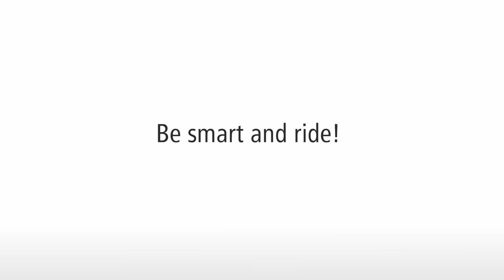VVT SmartRider designen und bauen ihre Ski und Snowboard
VVT SmartRider gefunden
Gratulation den Gewinnern des 1. Kreativwettbewerbs

Dem VVT ist die Bewerbung des öffentlichen Verkehrs ein wichtiges Anliegen – besonders junge Fahrgäste für die Öffis zu begeistern, ist dabei zentral. Im Rahmen des 1. Kreativwettbewerbs des VVT wurden deshalb sogenannte SmartRider in den Kategorien Design, Geschichte sowie Foto gesucht - und auch gefunden. Zu gewinnen gab es für sehr kreative junge Menschen je einen Ski- oder Snowboardbauworkshop der Firma SPURart plus die smarten Bretter selbst. Ziel des Wettbewerbes war es, auf die Vorzüge der Anreise mit den Öffis in die Skigebiete aufmerksam zu machen. LHStv.in Ingrid Felipe und Jörg Angerer überreichten den GewinnerInnen ihre Meisterwerke.

Öffis für die Freizeit
Öffentliche Verkehrsmittel werden häufig für den Weg zur Arbeit, in die Schule oder zum Lehrplatz genutzt. Für die Freizeit sind sie noch nicht so beliebt wie das Auto, obwohl die Vorteile klar sind: „Die Anfahrt ist entspannter als mit dem Auto, die Luft bleibt sauber und Tirols Straßen werden entlastet“, betont LHStv.in Ingrid Felipe: „Mein Ziel ist, dass möglichst viele TirolerInnen die Freiheit von Auto, Stau und Parkplatzsuche auch in der Freizeit lieben lernen und den Autoschlüssel gegen ein Öffi-Ticket tauschen.“

Der VVT SmartRide-Wettbewerb hat zur Bewerbung der Öffis für die Jungen einen kleinen Beitrag geleistet: „Die TeilnehmerInnen waren kreativ und haben gezeigt, wie cool unsere Öffis sein können“, erklärt VVT Geschäftsführer Jörg Angerer. Besonders die Anfahrt in die Skigebiete fällt mit den Öffis leicht, weil in den meisten Regionen Tirols gratis Skibusse fahren. Geplant und beauftragt werden sie übrigens meist durch den VVT: „Die Skibusse sind durch die Integration in das VVT Ticketsystem und Gratis-Mitnahmeregelungen mit Skiausrüstung für Einheimische und Gäste gleichermaßen hilfreich.“

Was ist ein SmartRider?
SmartRider sind Leute, die fast immer mit den Öffis anreisen, dadurch die Umwelt schonen und die VVT SmartRide App verwenden – die Fahrplanauskunft am Smartphone. Seit der Einführung im Jahre 2011 wurde die App in Tirol über 100.000 Mal auf mobilen Endgeräten installiert. Pro Tag werden in Tirol rd. 15.000 Abfragen durchgeführt. „Die VVT SmartRide App ist in Tirol eine etablierte Marke, deren Bekanntheit sich auch für die sogenannten SmartRider nutzen ließ“, erklärt Angerer. Aufgrund der starken Marke der VVT SmartRide App war die Erweiterung auf SmartRider als smarte Öffi-Nutzer naheliegend und schlüssig: „SmartRide zieht den roten Faden vom Design zum eigenen Ski und führt auch ins Skigebiet.“

Stolze Gewinner in drei Kategorien
Drei Gewinner, zahlreiche Einsendungen in den Kategorien Design, Geschichte und Foto – das war der 1. Kreativwettbewerb des VVT. In der Kategorie Design musste ein Snowboard oder Ski mit SmartRide Logo gestaltet werden. Wer lieber schreiben wollte, konnte ein persönliches Erlebnis mit den Öffis zu Papier bringen. Und in der Kategorie Foto sollte ein pfiffiges Bild geschossen werden. Die GewinnerInnen der jeweiligen Kategorie waren:

• Design: Daniel Hölzl überzeugte mit dem Design über beide Skier.
• Geschichte: Gertraud Erhart punktete mit ihrem frischen Gedicht.
• Foto: Nicolas Metz schoss das spannendste Foto mit Skiern vor den Gleisen der Stubaital-Bahn.